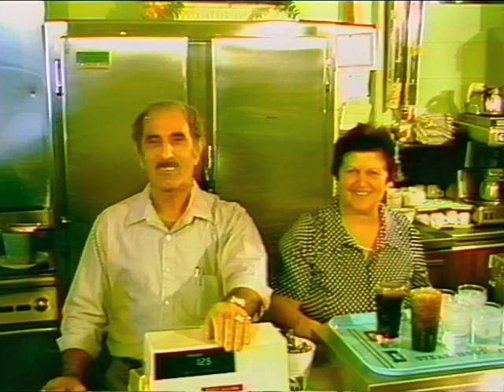Original G&D Steakhouse commercial and raw footage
these edits of the commercials are highlighting different meals at each end  followed by  the actually raw footage takes, early 80's!